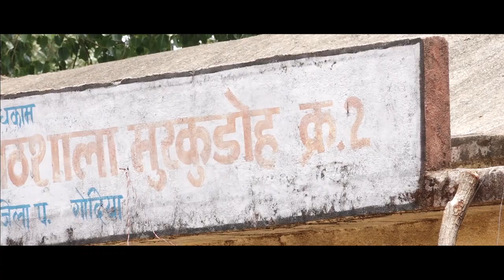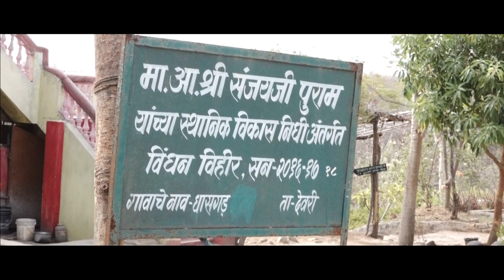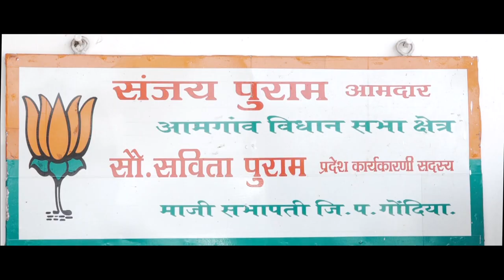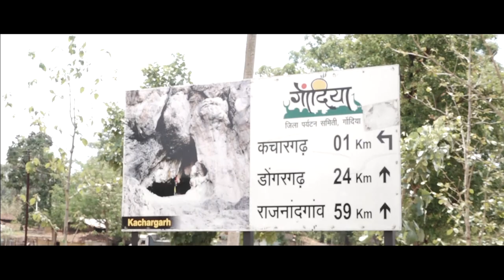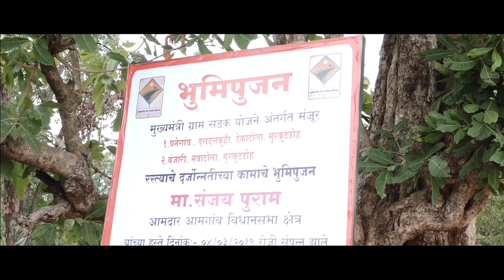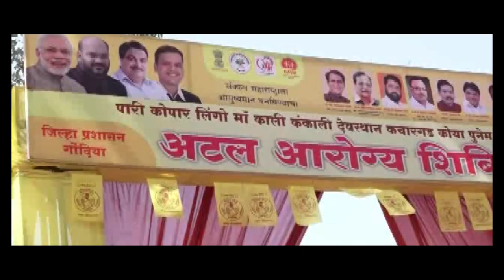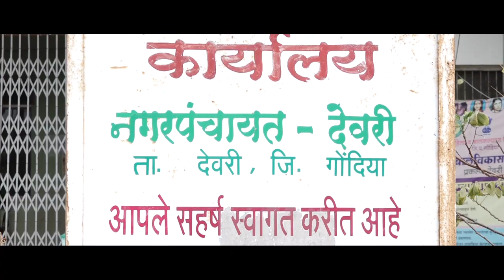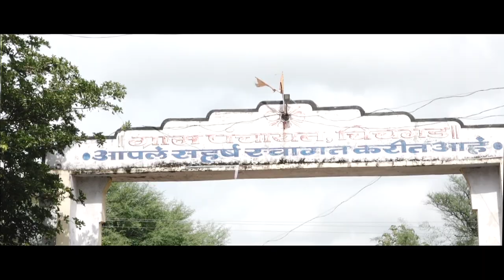MLA SANJAY PURAM WORK DOCUMENTARY